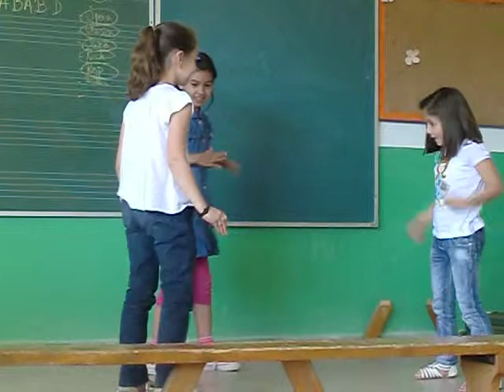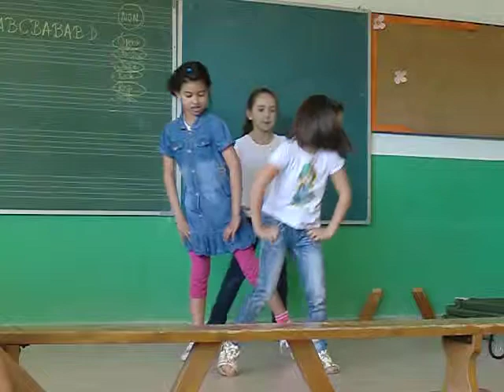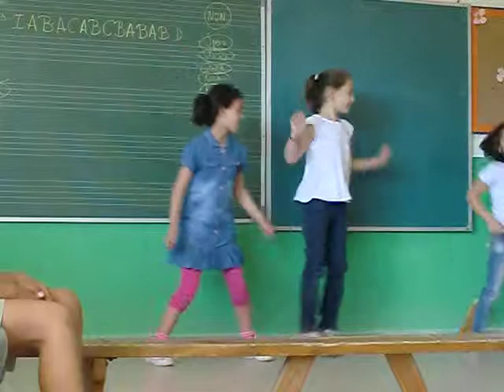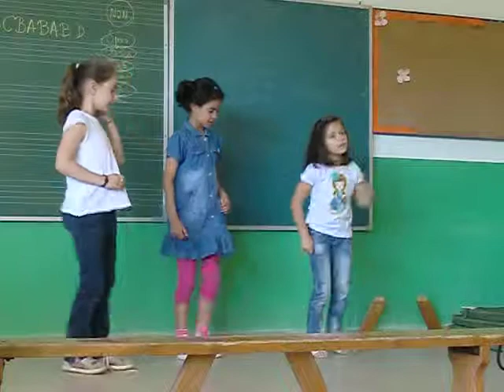Ini mini 2ºA